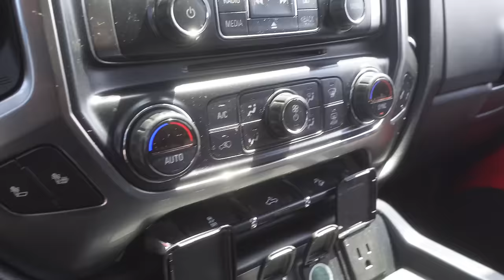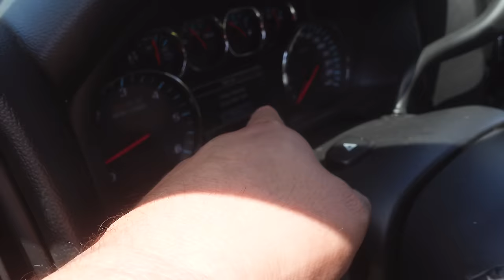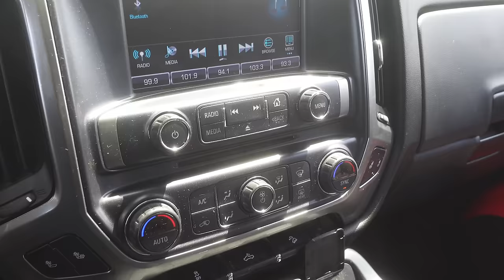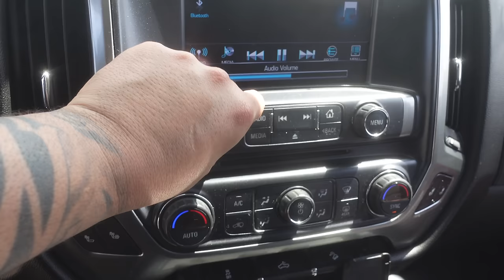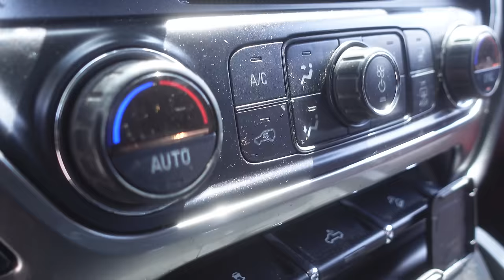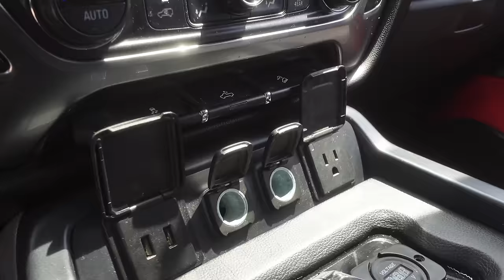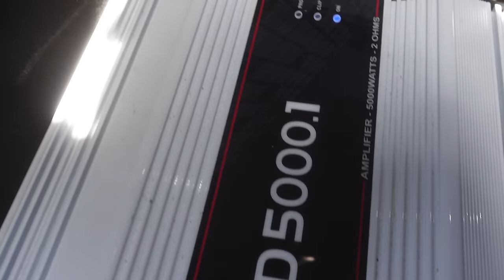$18k Sound System Abandon …I’m Done!